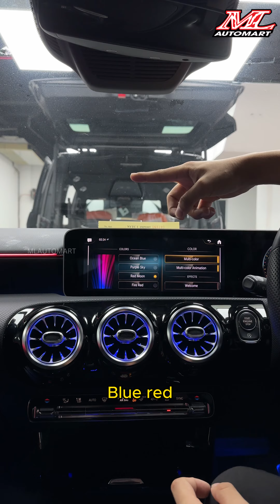Mercs A Class W177 Ambient Light (Chinese Ver)